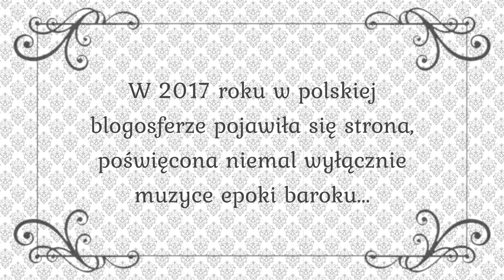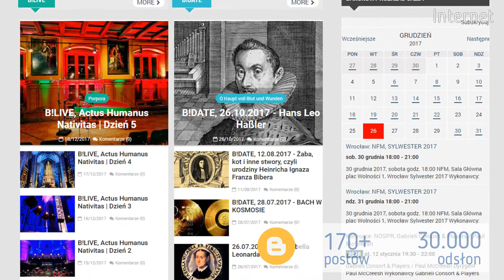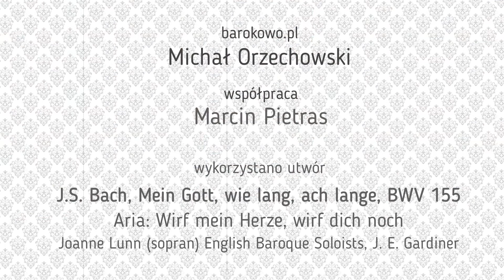Baroque Goes Nuts! 2017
Baroque Goes Nuts!

2017